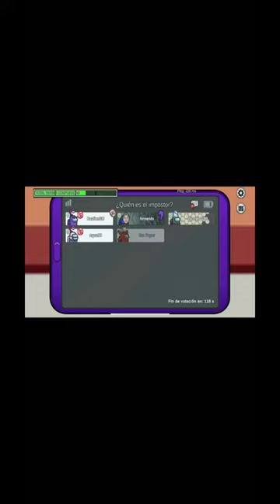Nooo Fernando donde te sentaste